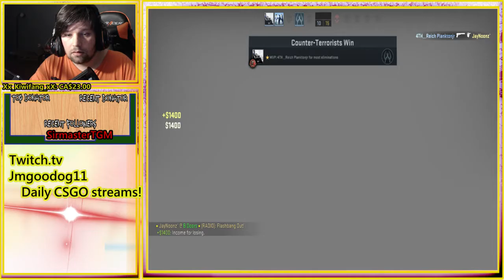Counter strike GO Game play new series for competitive 04